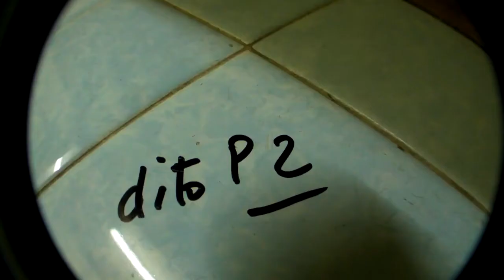STE-54 mail neu-neu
visite du 20 février 2012